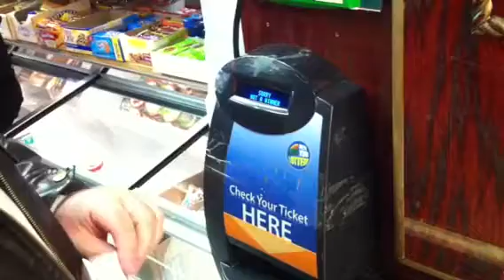Jogatina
De volta a Fortaleza